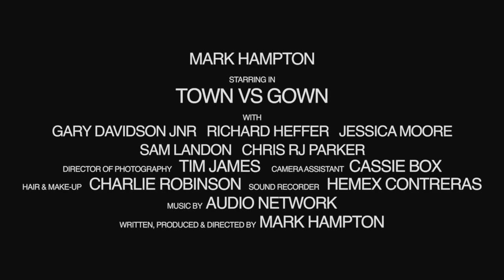Town vs Gown Training Montage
Every boxing movie needs a training montage, and Town vs Gown has embraced it with open arms!